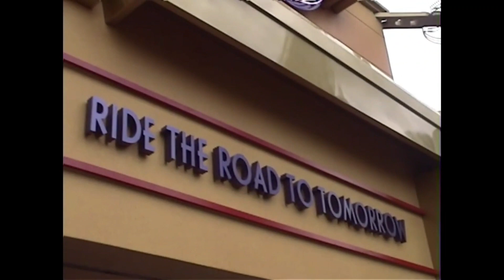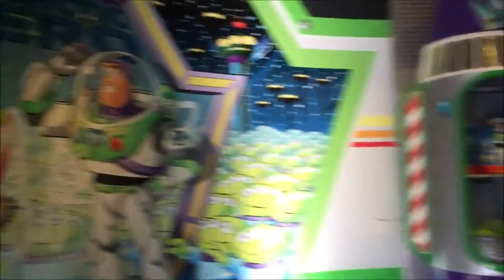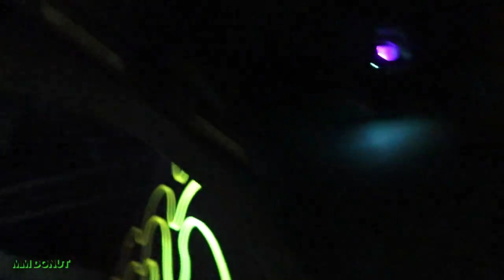What's Remains of EXTINCT Disneyland Attractions!?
Join us this week as we looks at remnants of Extinct Disneyland attractions including Rocket Rods, America Sings and Country Bear Jamboree, plus more!
00:00 - Introduction
00:17 - Rocket Jets & PeopleMover
02:39 - America Sings
03:41 - Country Bear Jamboree

References:
Mouse Steps / JWL Media, ‘"America Sings" Full Show at Disneyland 1987 in Tomorrowland’s Carousel Theater - HQ with Close-Ups’,
LMG Vids, ‘[HD] Guardians of the Galaxy - Mission: Breakout (Full ride, Queue Line, Store and more!)’